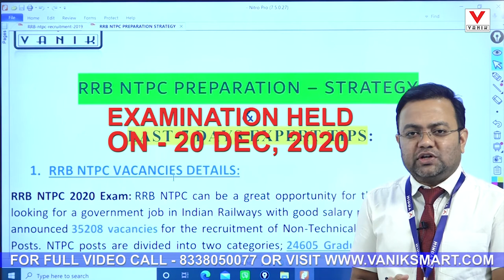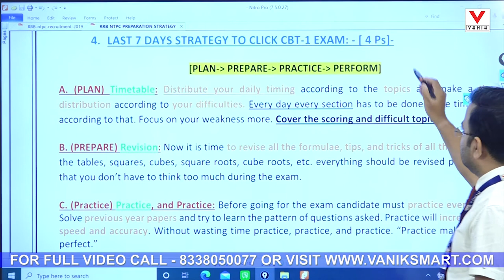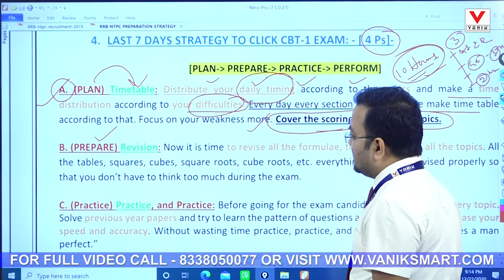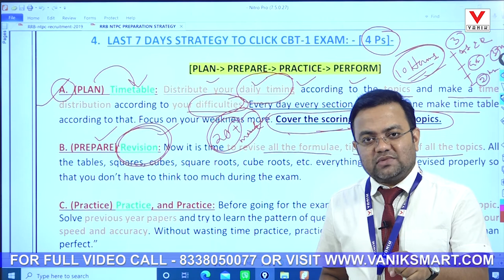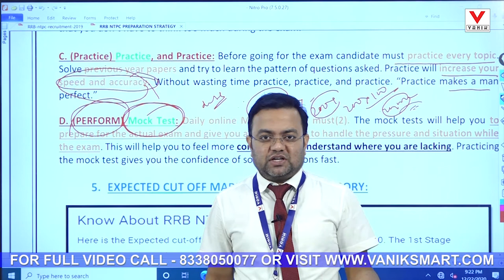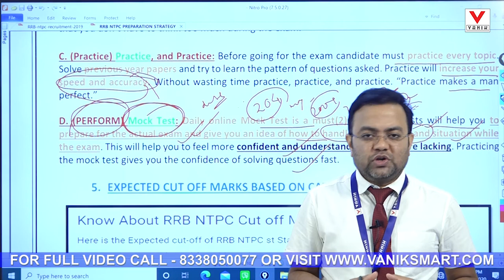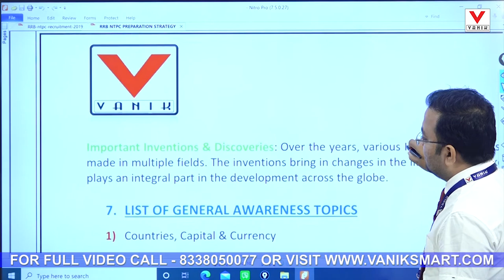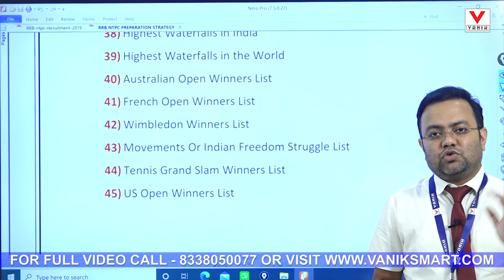RRB NTPC EXAM | SHORT VIDEO | VANIK SMART CLASS